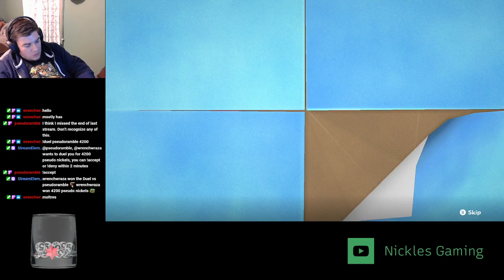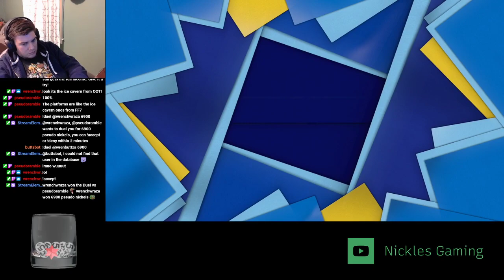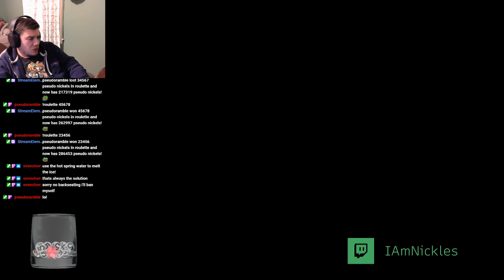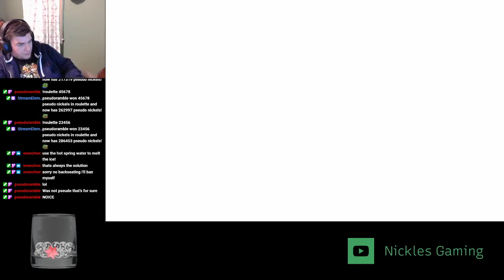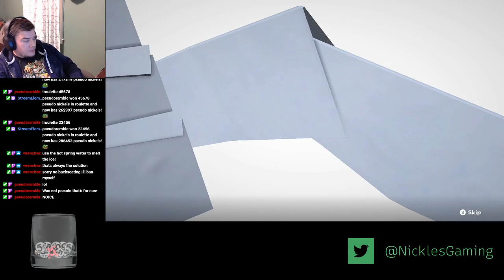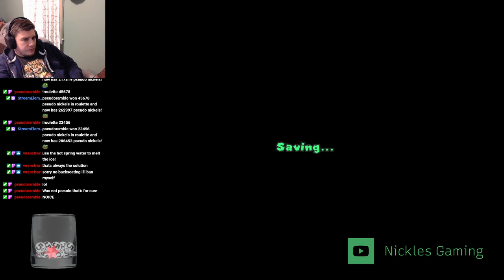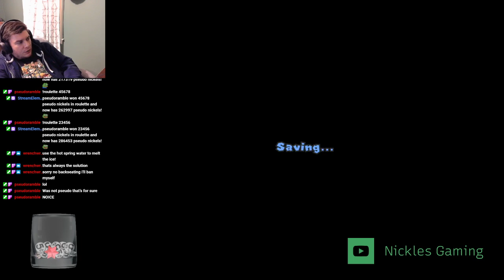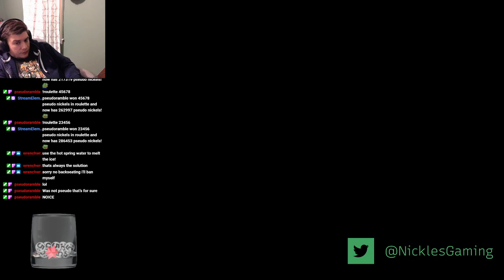OOOOOORRRRRRBBB - Paper Mario: The Origami King - Part 10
Today we defeat, and harness the power of, the Ice Vellumental and then take on the challenges of courage, wisdom, and power. Then we use the orbs to enter the tower where the purple streamer is being guarded!